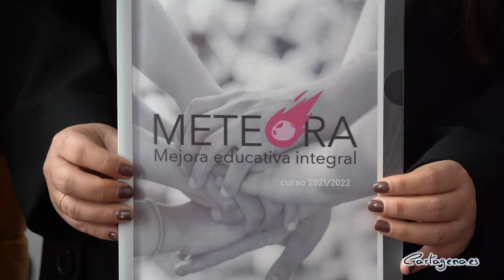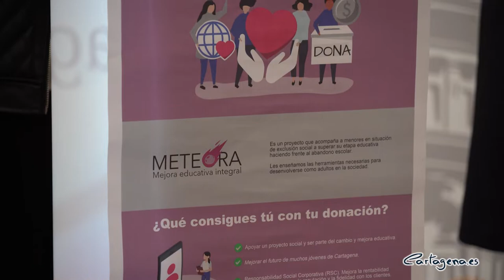El Ayuntamiento respalda la campaña de crowdfunding de Proyecto Abraham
La concejala delegada de Servicios Sociales, Mercedes García, ha comparecido esta mañana, lunes 27 de diciembre, junto a la presidenta de Proyecto Abraham, Toñi Villarino, para mostrar el respaldo del Ayuntamiento de Cartagena a la nueva campaña que esta entidad ha puesto en marcha, para conseguir los fondos que necesita para cubrir la totalidad del coste del proyecto Meteora, que puso en marcha a principios de este año.

“Desde el Ayuntamiento de Cartagena, concretamente desde la Concejalía de Servicios Sociales, trabajamos de la mano con esta entidad para mejorar las condiciones de vida y la inserción social de las personas más vulnerables de nuestra ciudad, especialmente de los barrios de Villalba y Virgen de la Caridad”, ha indicado la edil.

Mercedes García ha explicado que la Concejalía otorgó una subvención, con un importe de 16.000 euros, a Proyecto Abraham para esta iniciativa, pero que ahora, al estar cerrado el proceso de subvenciones municipales, el Consistorio no puede hacerse cargo del importe que necesitan para completarlo. “Por eso estamos aquí, para apoyar esta campaña que han iniciado para lograr donaciones por parte de las empresas de Cartagena”, ha afirmado.

Meteora es un proyecto de mejora educativa integral con el que se pretende cubrir todas las necesidades de más de medio centenar de menores en riesgo de exclusión social que viven en el Barrio Virgen de la Caridad en Cartagena y que consiste en dar apoyo y mentorización a los menores, en todos los ámbitos implicados en su educación.

A través de Servicios Sociales, el Ayuntamiento colabora en los proyectos que esta entidad desarrolla en Villalba y Virgen de la Caridad. Además del proyecto Meteora destacan ‘Villalba, barrio activo’ y ‘La Plaza, actuación en las vivienda sociales de la Barriada Virgen de la Caridad’, a lo que se suma el Plan de Desarrollo Gitano.

“Desde aquí, queremos expresar y visibilizar la gran labor que lleva a cabo Proyecto Abraham e intentar colaborar en que su mensaje llegue a las empresas del municipio, que entiendan que es una forma de apoyar a los vecinos y vecinas que se encuentran en situación vulnerable”, ha concluido la concejala.